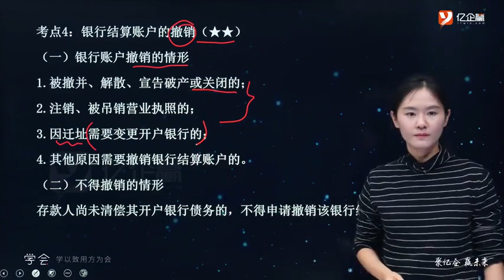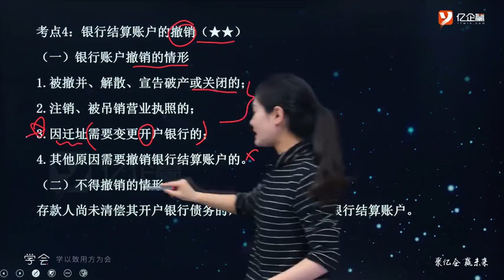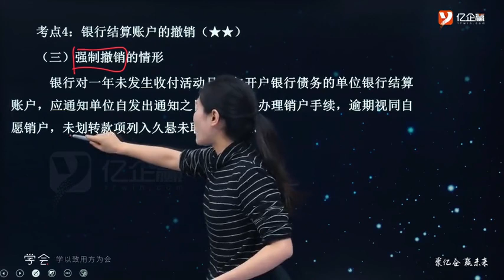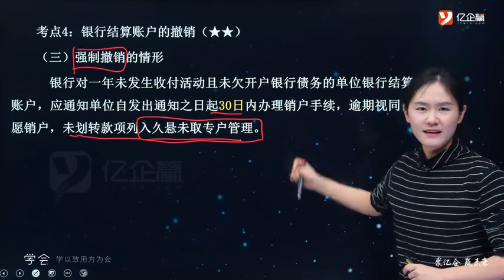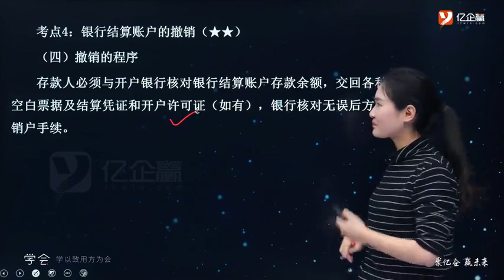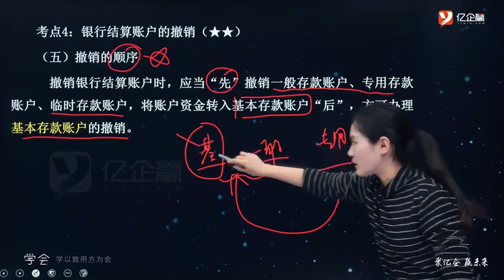初级会计冲刺考点来了！~经济法基础 银行账户的撤销